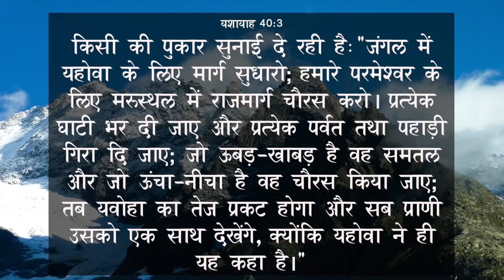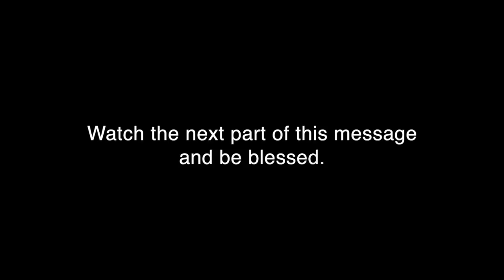REVIVAL Part-1 (Gospel-Bible message in Hindi)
सही जाग्रति के लिए अपने आप को पवित्र करें। - SANCTIFY YOURSELF FOR THE REAL REVIVAL. Must watch this message and be blessed.!!

Albums (Christian Spiritual Hindi Songs) Produced by
Bro. Winston Mathew
1st Album : 'Tere Jaise Koi Nahin'
2nd Album : 'Yeshu Mujhe Chooliya'
3rd Album : 'Athma ke Abhishek Se'
4th Album : 'Barish De Prabhu'